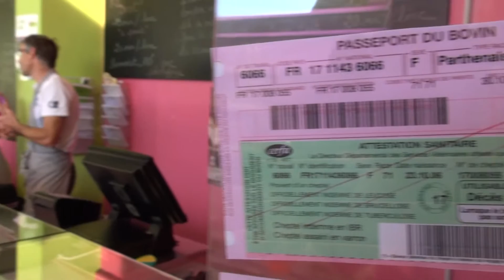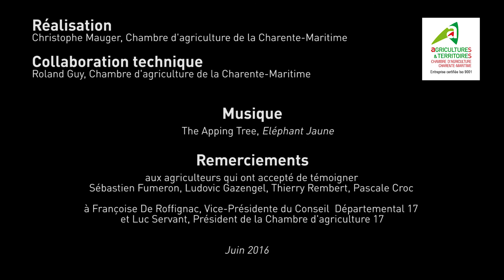Session spéciale du 3 juin 2016 - Circuits Courts et RHD